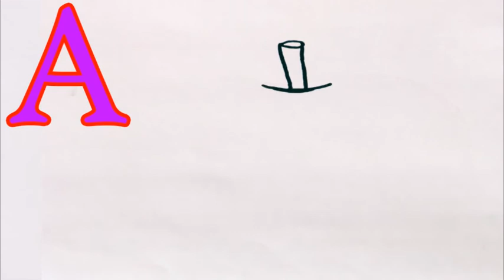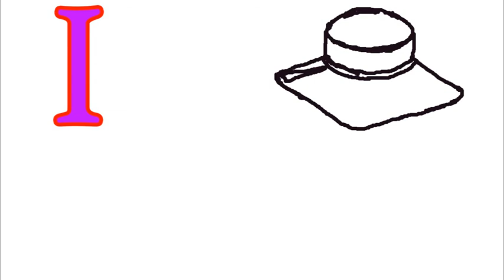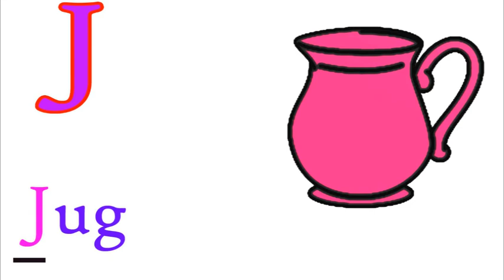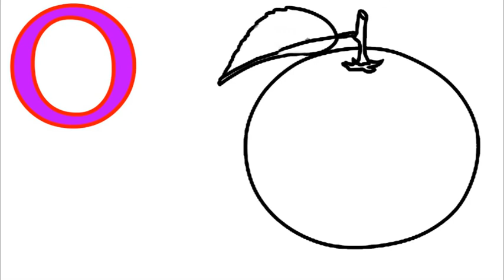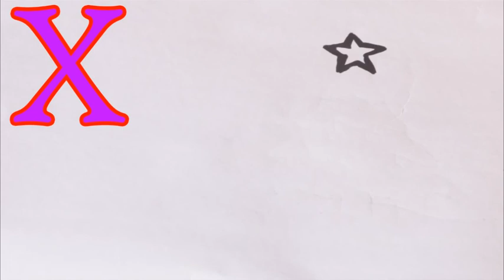Alphabet Learning for children | A For Apple | Abcd Teaching With Coloring Picture Examples.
Learning alphabets for kids, Set the stage for the first and most important lesson for your kids. fun while teaching alphabets with phonetics and the way of Pronounce ABC  For Kids - ABCDEFGHIJKLMNOPQRSTUVWXYZ
There are 26 letters in the English alphabet which range from 'a' to 'z' (with b, c, d, e, f, g, h, i, j, k, l, m, n, o, p, q, r, s, t, u, v, w, x, and y in between).
There are actually 4 different personality types that have been classified into major categories. They have been designated as types A, B, C, and D. Each personality type has certain traits and characteristics which set it apart from the others.
C for Cup
L for Lollypop
W for Window
X for X mas tress